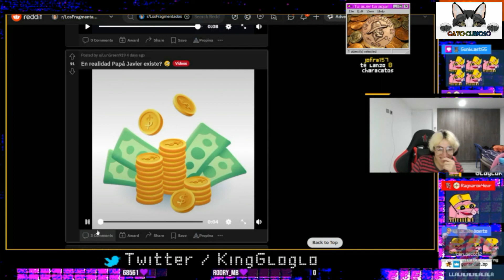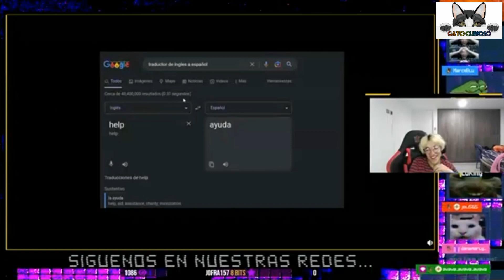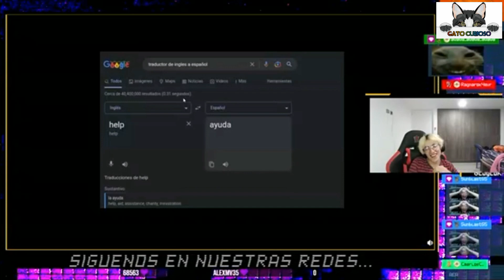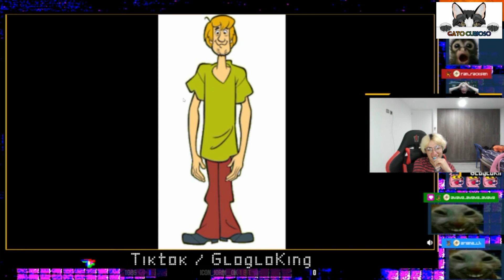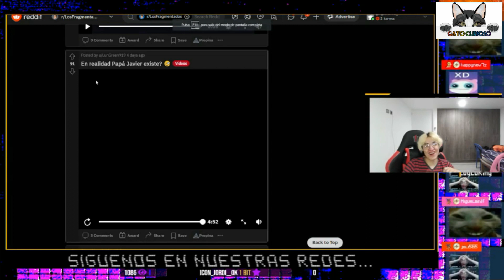Teoría cambia todo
ElGlogloking